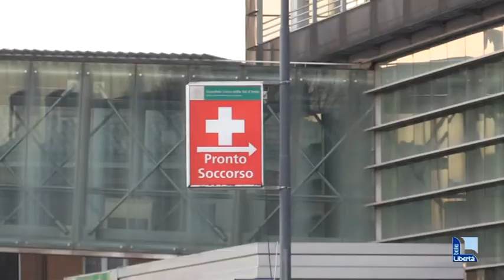Fiorenzuola, inaugurato il Pronto soccorso. Da domani attivo dalle 8 alle 20